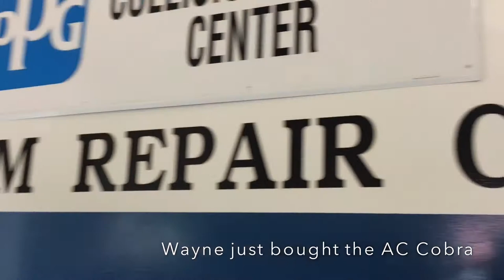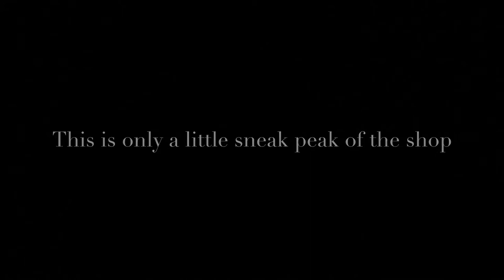Sneak Peak of Wayne’s Collision Center feat. The Owner Wayne Clark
Wayne’s Collision Center works on auto-motives, aircrafts, and boats so come and stop by.

Location: 1369 SW South Macedo Blvd, Port Saint Lucie, FL 34984

What I used to edit:
iMovie
Vlogit